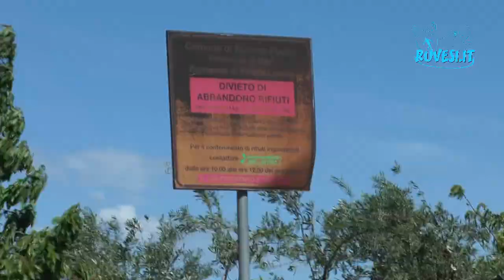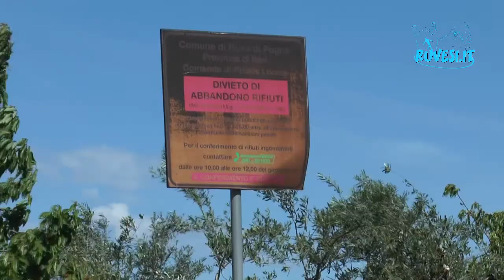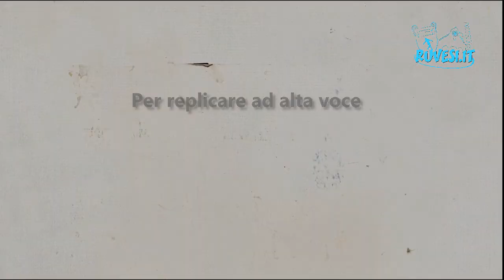Pensiero...ad Alta Voce - Immondizia nell' Agro Ruvese...